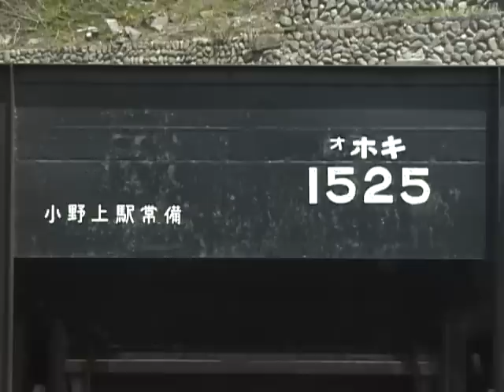JR吾妻線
沿線に数多くの温泉地を抱える吾妻線。八ツ場（やんば）ダム建設に伴い、付替新線の建設が進みます（この動画は新線とは無関係な場所で撮影）